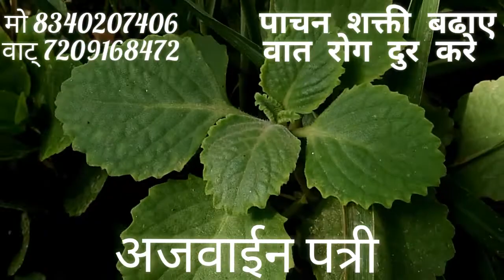अजवाईन पत्री पाचन क्रिया बढाए वात रोगो को नष्ट करे